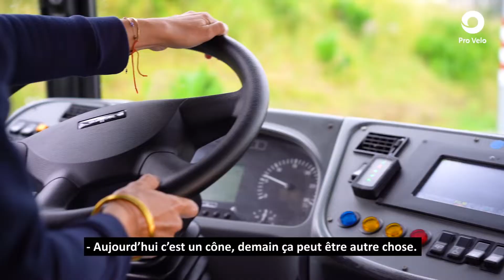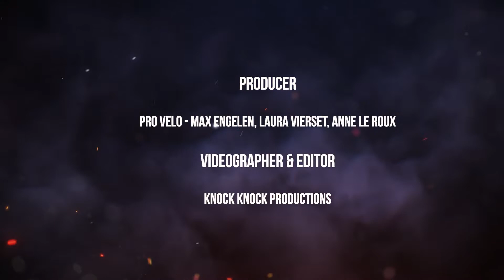Switch a roue Episode 2 : Vincent Vanasch et Joëlle Scoriels testent le BUS STIB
La semaine passée Joëlle Scoriels et Vincent Vanasch ont brillamment remporté les épreuves à vélo.

Cette semaine, un défi de taille attend nos candidats sur la plaine d’écolage de la STIB 😨

Qui sera sacré héro ou héroïne de la voirie? Suivez l’aventure Switch a roue sur les canaux de Pro Velo: